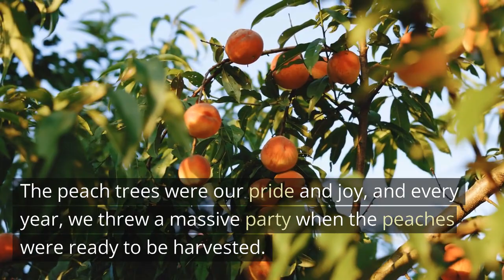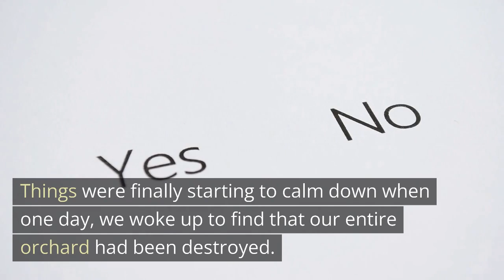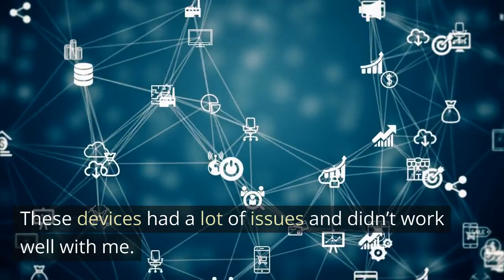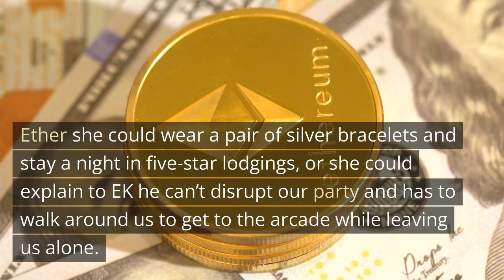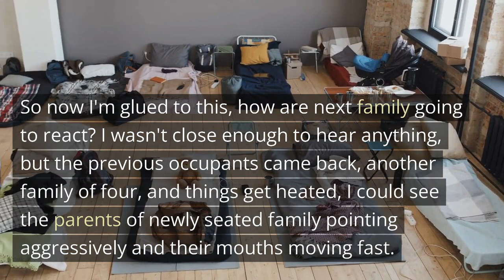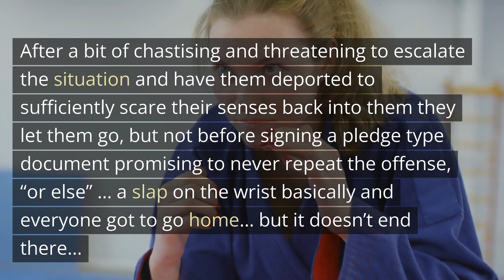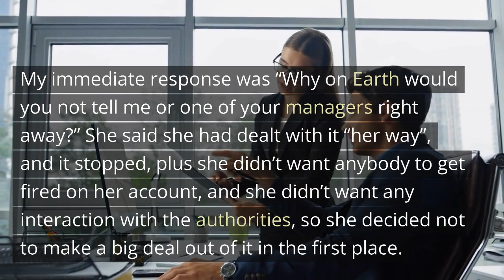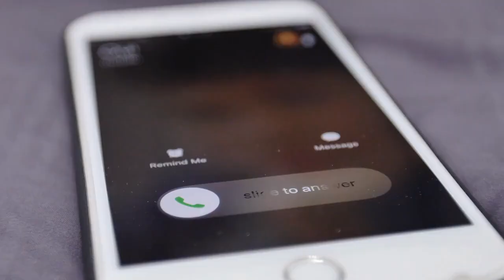Karen Builds Illegal House On My LAND, Destroys 100 Year Old Tree!